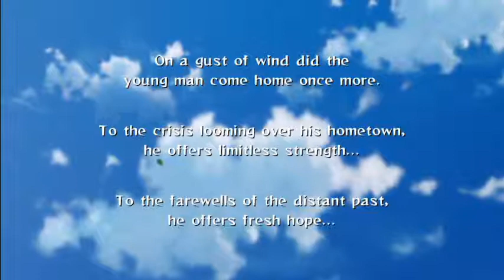The start of Shippuden (NSUNS2 LP#1)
The newest let's play